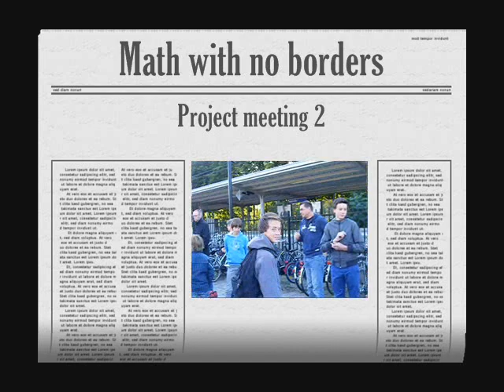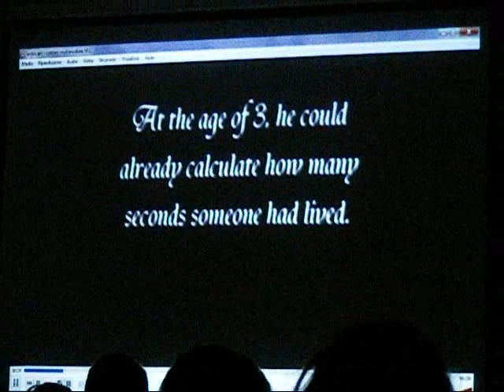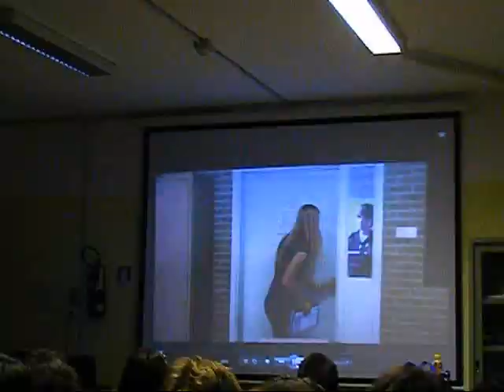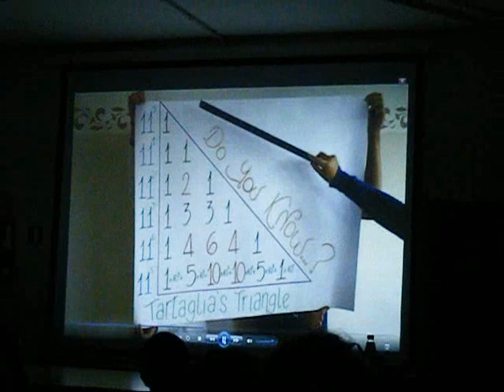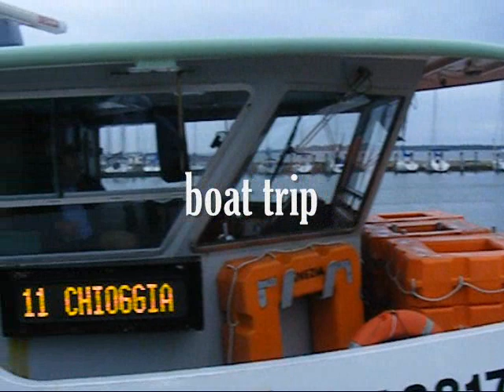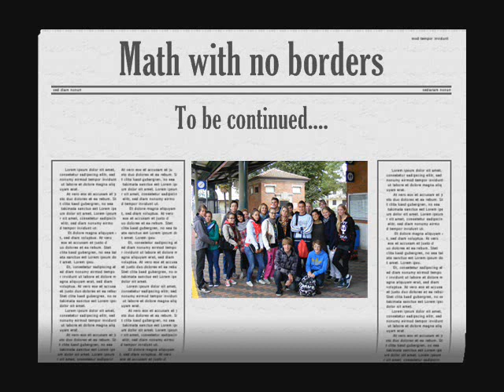Project meeting 2